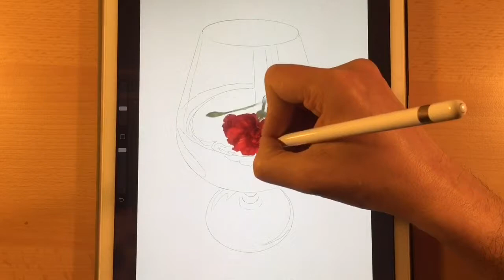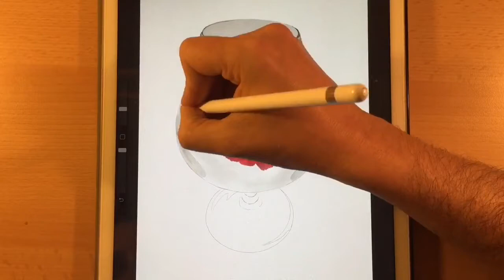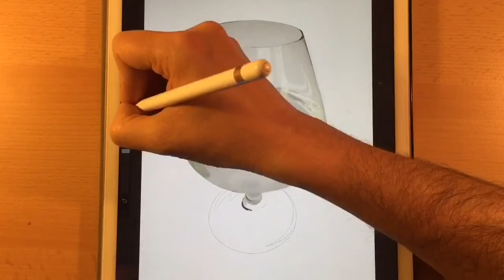Drawing realistic red Rose in Glass water iPad Pro, Apple Pencil Time Lapse Procreate JG-CoolCartoon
Hyperrealistic drawing of a red rose in crystal vase time lapse